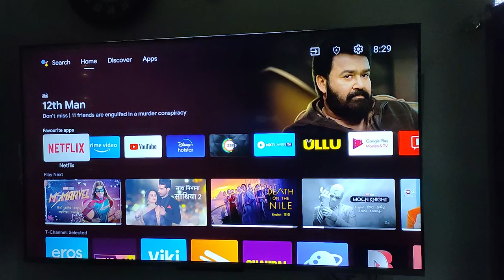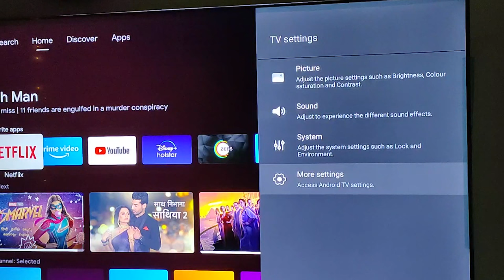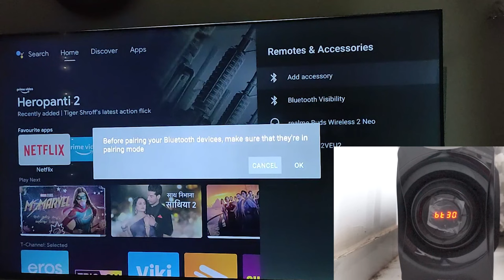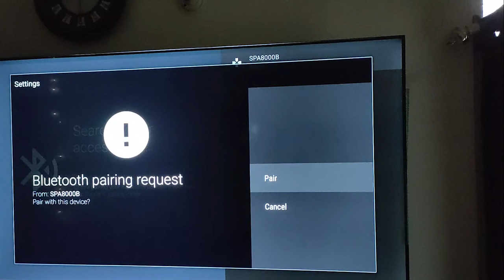Smart TV Connect your Bluetooth HomeTheater | Hometheater ko Connect karen Smart tv se | khantalk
Home Theater Ko Connect Karen Apne Smart Tv Se

   Dosto Iss Video Me Bhut Hi asni Ke sat Batya Gaya hai ke Kese Aap
Aapne Hometheater Ko Apne Smart TvKe sat Connect Kar Sakte Ho Bluetooth se .Video Pasand aaye to like Zaroor Kare...

My Vlogging Channal videos ..

Tech Channal videos.
Suggested...
Hollyland Lark M1 ad..

Redmi FireTv 32 in the best Tv .

Acer 50 in smart tv 4k Ultra .

Samsung Neno UHD Tv 43 in .

Fire TV 4k Ultra Dolby Atmos Dolby Vision.

Refurbished Fire tv Stick 4k UHD.

home theater Exdend Wire 100% copper .

Home theater. Extend

female Connector .
Male Connector .

Speaker Stand .

Govo Home theater 5.1 sound .

Philips 5.1 Home theater .

others Videos...

Hollyland Lark M1 Dual Wireless Mic Review...

smart tv connect your home theater
smart tv se home theater kese connect karen
home theater se Smart tv ko kese connect karen
Bluetooth Se smart tv ko home theater se kese connect karen

.SOCIAL..MEDIA.